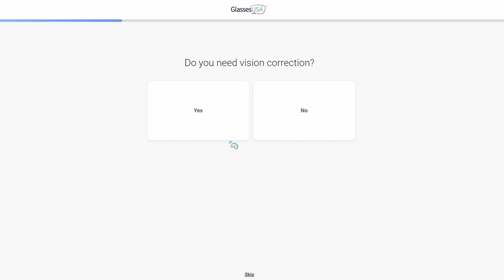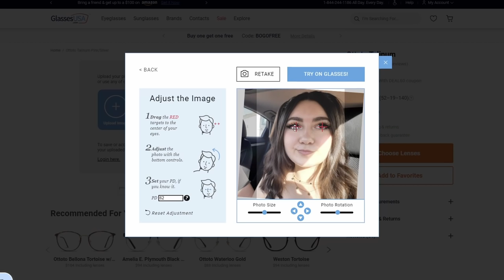it's about drive, it's about power (I am in debt) (Storybrook #5)